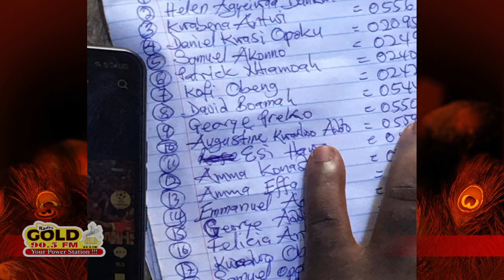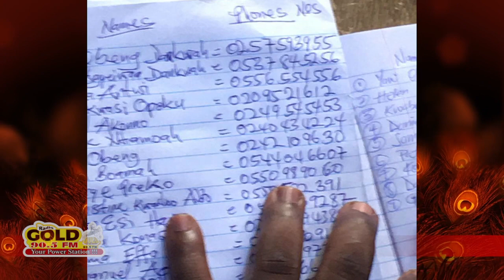Revealed: How EC Could Lead to Dictatorship